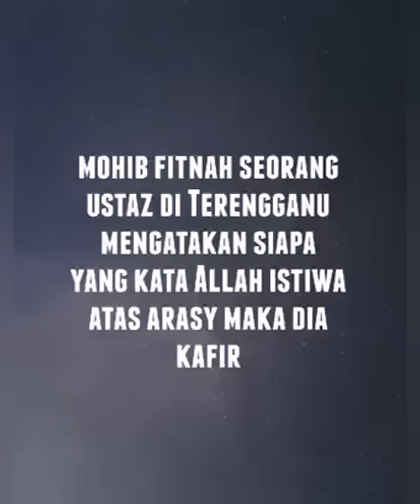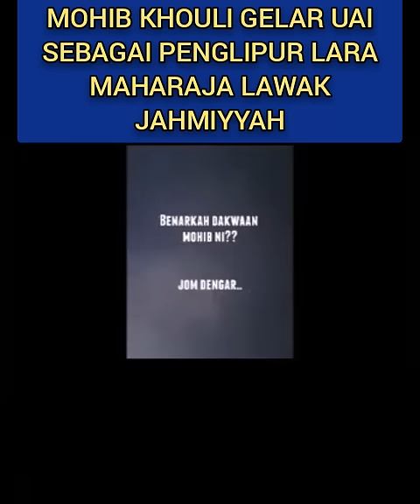#11 Mohib Khouli Fitnah Dan Gelar Ustaz Azhar idrus Sbg Penglipurlara MaharajaLawak Jahmiyyah